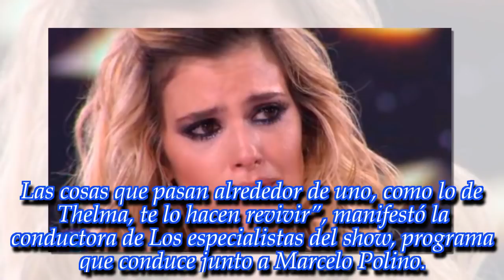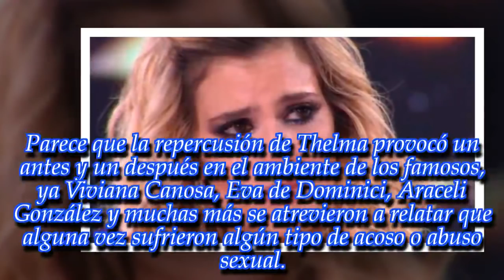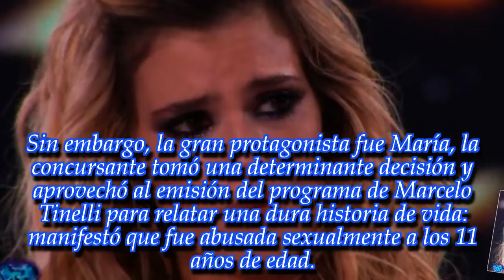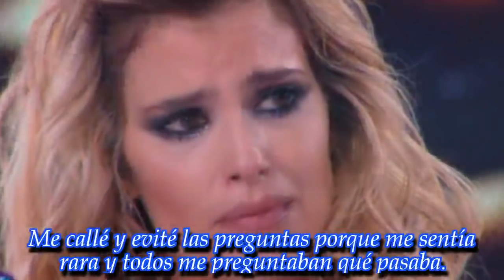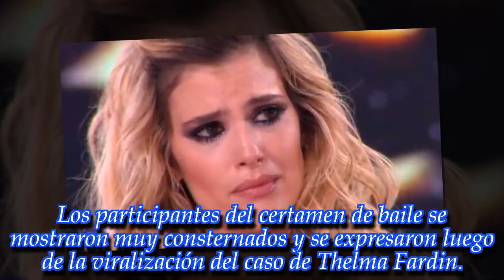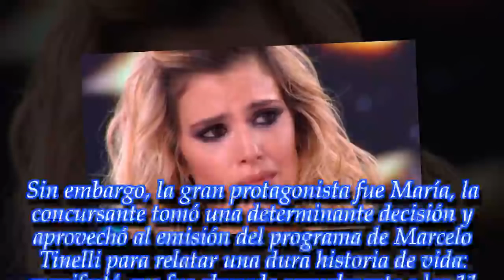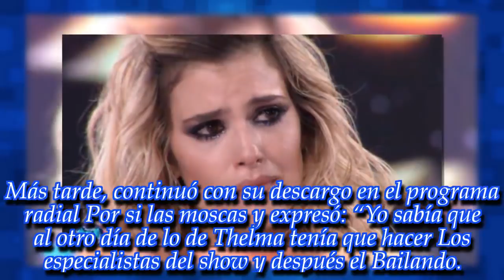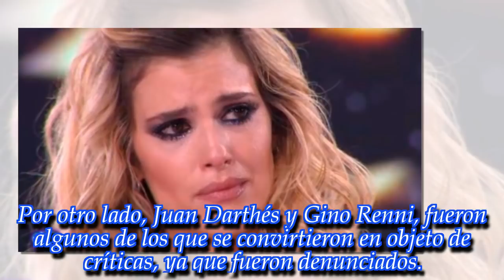NOTICIAS DE HOY - "Contarlo me hizo..." ¡María del Cerro reveló el motivo de su fuerte confesión!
Noticias Principales:
La modelo y conductora habló de su dolorosa historia. ¡Enterate de todos los detalles en esta nota!